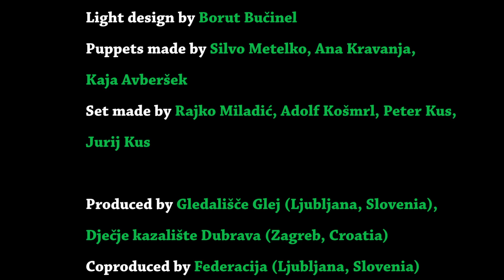Forest of Songs / Luda šuma / Gozd raja!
puppet - musical fairytale

Directed and music by Peter Kus
Text adaptation and dramaturgy by Ajda Rooss
Art and graphic design by Kaja Avberšek
Musical instruments by Peter Kus, Darko Korošec
Costumes by Iztok Hrga
Light design by Borut Bučinel
Puppets made by Silvo Metelko, Ana Kravanja, Kaja Avberšek
Set made by Rajko Miladić, Adolf Košmrl, Peter Kus, Jurij Kus

Performed by:
Andrea Giordani
Bruno Kontrec
Yaniv Shentser
Ivan Štrok

Produced by Children's Theatre Dubrava (Zagreb, Croatia), Glej Theatre (Ljubljana, Slovenia)
Coproduced by Federacija (Ljubljana, Slovenia)